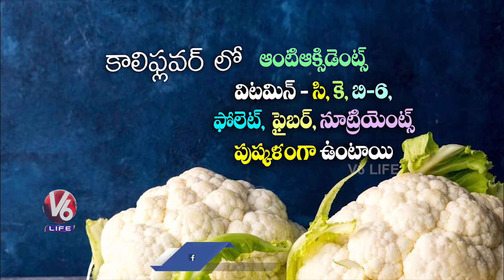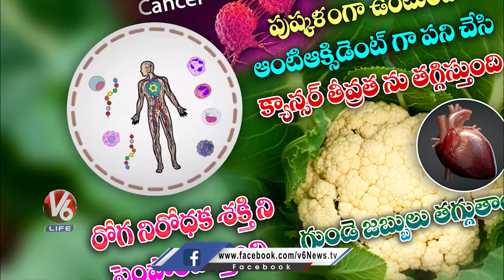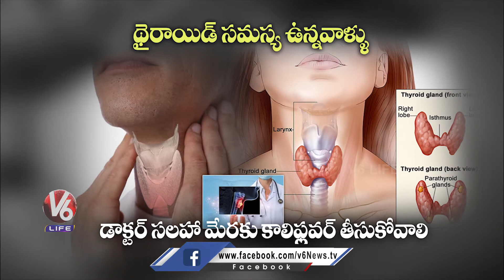Health Benefits & Nutrition In Cauliflower | V6 Life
Cauliflower is one of the healthiest vegetables that belong to the cruciferous family. It contains 5% of the water content . But it also contains important vitamins, minerals, antioxidants, etc..